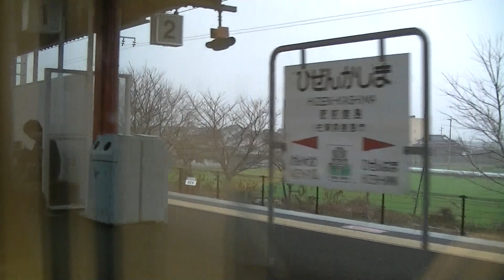787系特急かもめ32号右側車窓② 諫早～肥前鹿島～佐賀 1 March 2014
2014年3月1日撮影。
長崎本線・鹿児島本線を走行する787系特急列車かもめ32号長崎駅発博多駅行きです。
3号車普通車指定席に乗車。
長崎駅から博多駅まで進行方向右側車窓を撮影し①から③まで分けてアップロードしました。
②は諫早駅から肥前鹿島駅（41:23）を経て佐賀駅までの区間です。